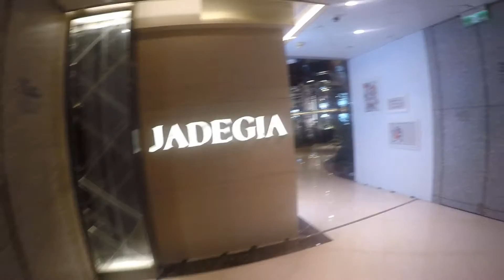Taiwan Taipei Shangri-la amazing place to eat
Shangri-La | Taipei | Summer | Buffet | Summer in Asia

One of the best buffet in Taipei